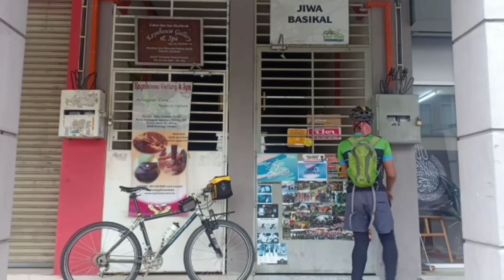Review Pendek NEW Java Ira 2020